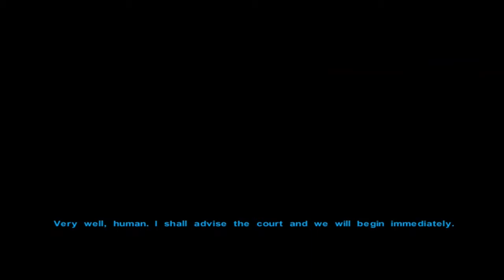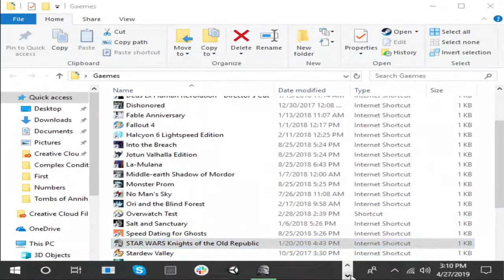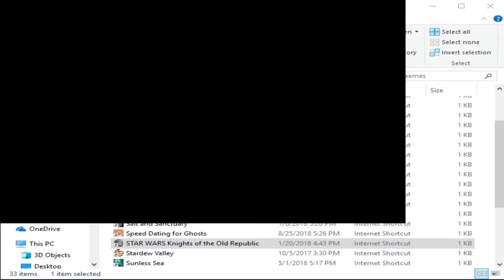Star Wars: Knights of the Old Republic [Part 65]: The Trial Commences!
Order in the court! Come watch me be wishy washy about what fate Sunry is sent to :D